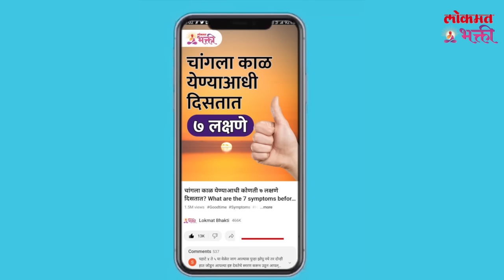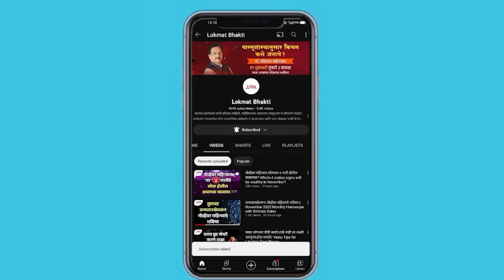Garodar Striyani Vatpornimechi Puja Karavi Ki Nahi? Vatpornimechi Puja Koni Kru Nye|vatpurnima |SG3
VatPurnima2024 : गर्भवती स्त्रियांनी वटपौर्णिमा कशी करावी? उपवास कसा धरावा | Garodar Striyani Vatpornimechi Puja Karavi Ki Nahi? Vatpornimechi Puja Koni Kru Nye